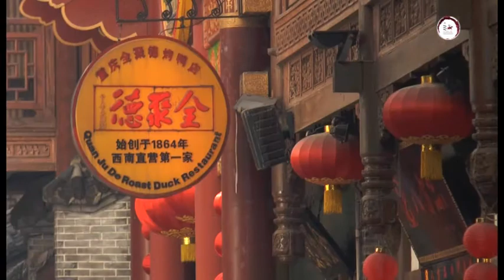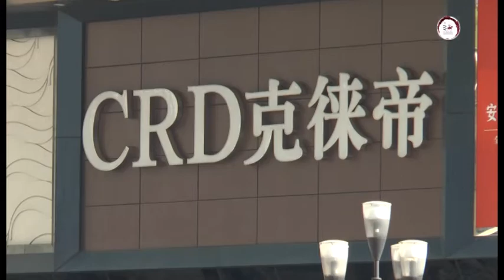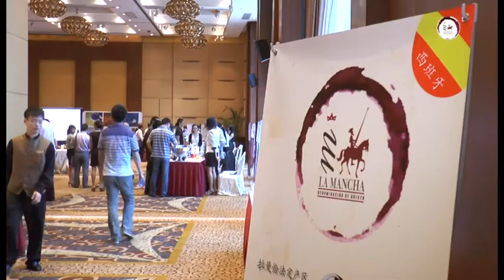Viaje de Presentación Vinos DO La Mancha, China: CHONGQING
Primera parada en el viaje de presentación de los vinos de La Mancha en China, realizado a   finales de mayo de 2013: CHONGQING